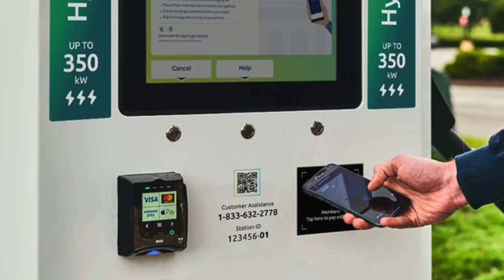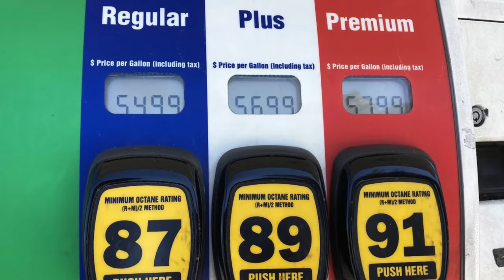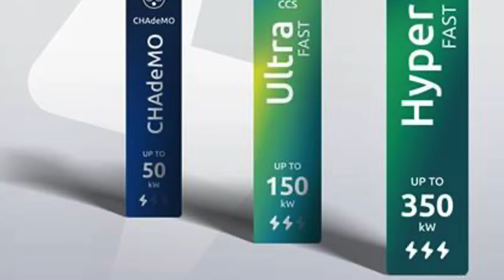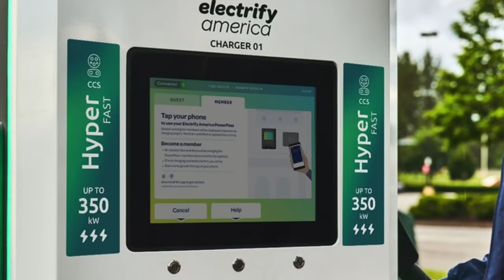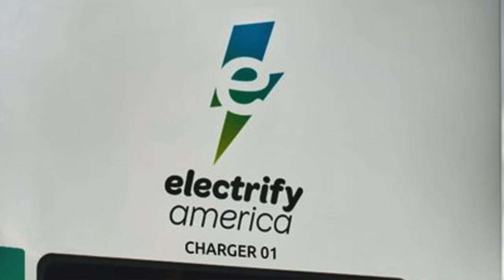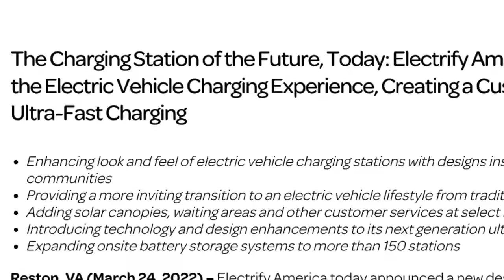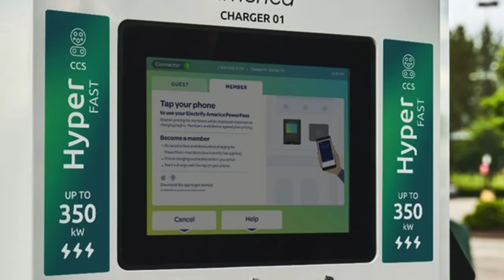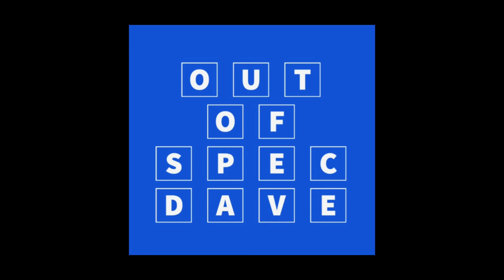Major Electrify America Updates! New Chargers, New Labeling, Solar Canopies, Battery Storage & More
Join me for a summary of EA's latest press release where we learn about their new labels for their charging units, discover new functionality of balanced chargers, and revisit their vision of the future charging stations.